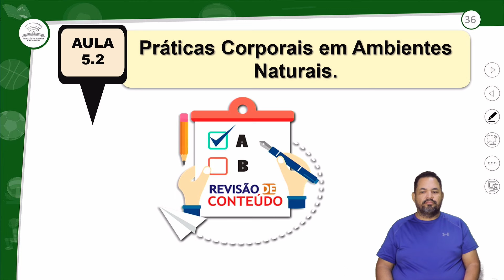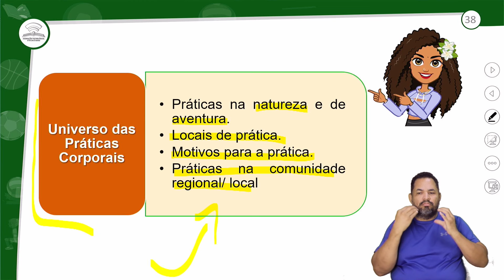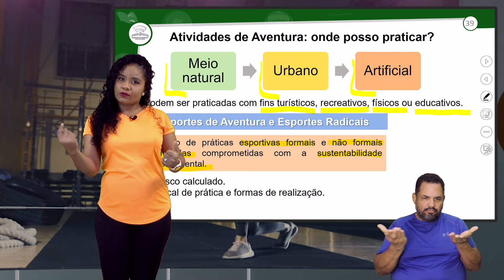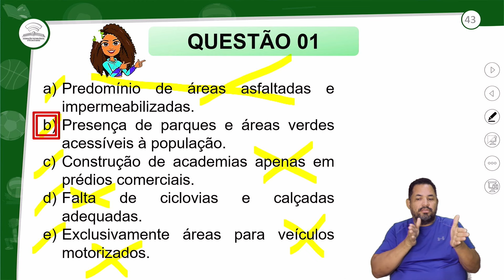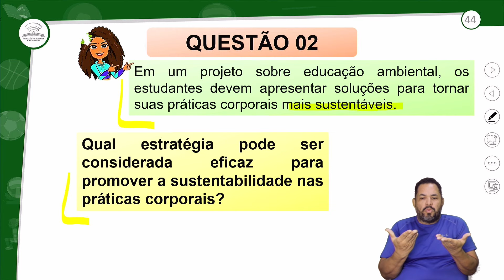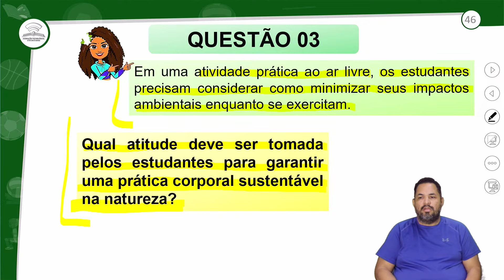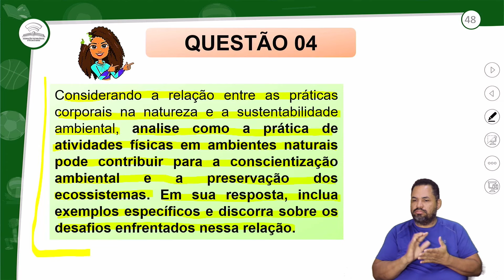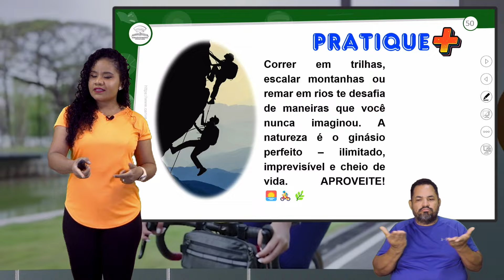5.2 - REVISÃO E CORREÇÃO - ED.FÍSICA - 2º ANO E.M - AULA 5.2/2024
PRÁTICAS CORPORAIS EM AMBIENTES NATURAIS